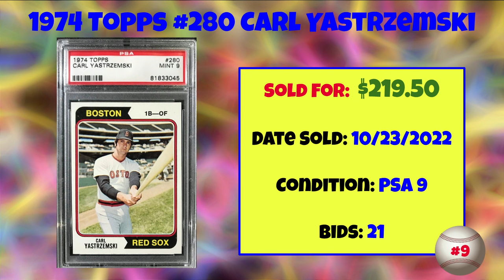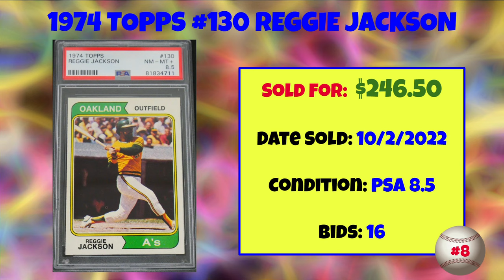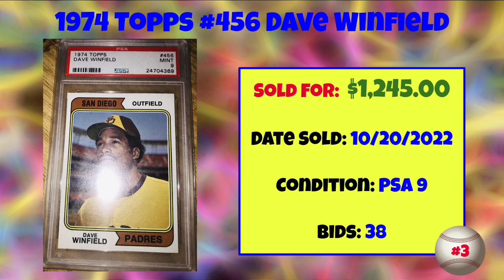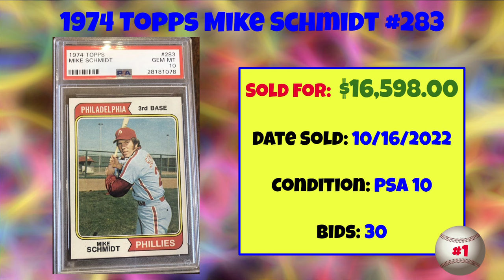1974 Topps Most Expensive eBay Sales Baseball Cards - October 2022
A rundown of the most expensive 1974 Topps Baseball cards sold on eBay in October of 2022.